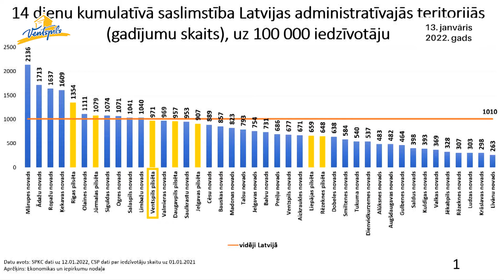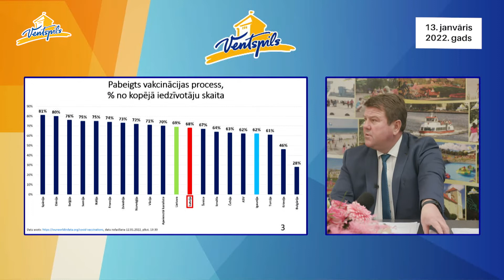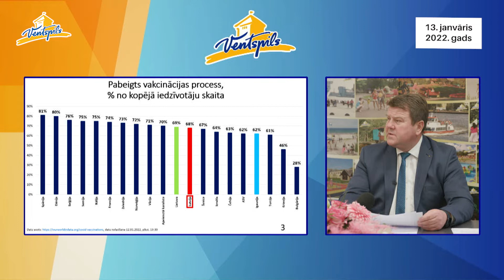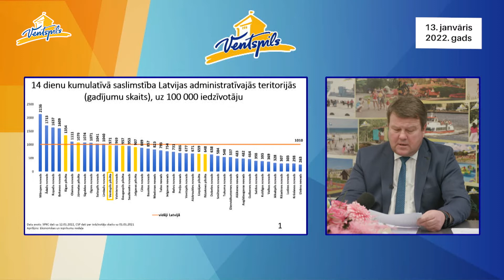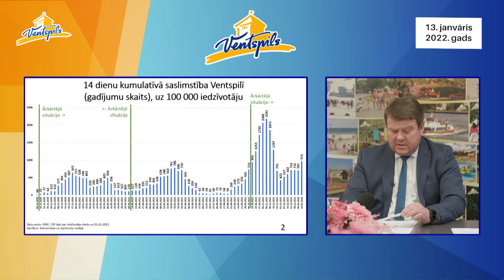A.Gūtmanis par COVID-19 aktualitātēm - 13.01.2022.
13. janvārī norisinājās Ventspils valstspilsētas pašvaldības domes iknedēļas preses konference, kurā Aigo Gūtmanis informēja par Covid-19 aktualitātēm Latvijā un Ventspilī.